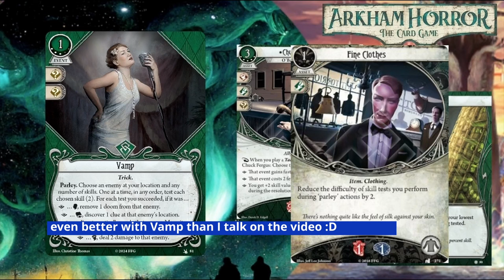Arkham Horror LCG The Feast Of Hemlock Vale Spoiler Season Player Card Reveal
The Feast of Hemlock Vale Investigator Expansion, for Arkham Horror LCG is already on the horizon! Join me in revealing two new player cards from the upcoming expansion for The Feast of Hemlock Vale Spoiler Season!